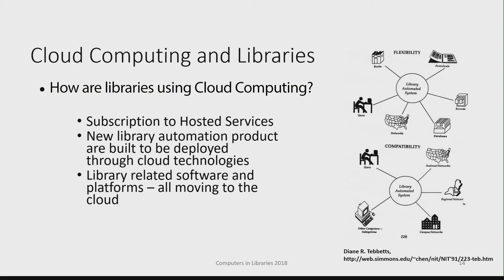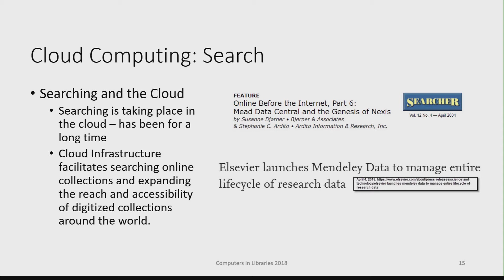How Are Libraries Using Cloud Computing?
Bloomberg BNA Librarian Analyst Laura Gordon-Murnane discusses the myriad ways librarians are effectively deploying cloud computing in this clip from her presentation at Computers in Libraries 2018.